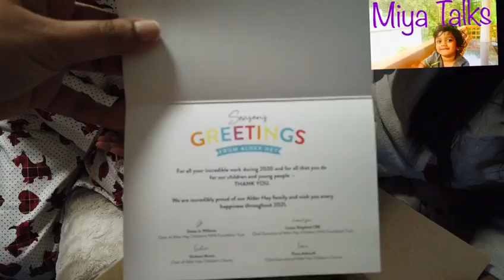Unexpected Surprise Christmas gift from Alderhey🎉🎉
Unexpected surprise Christmas gift from Our hospital.